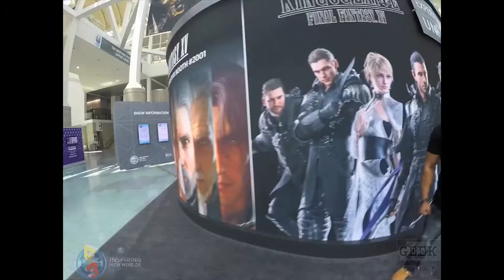E3 2016 Show Floor Walk Around: Day 3: GoPro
On the last day of E3 we decided to grab a GoPro and hit the last day! We head over to the Nintendo Booth and walk around to see as much as we can before the end of the show!